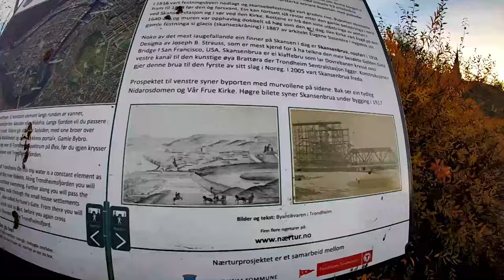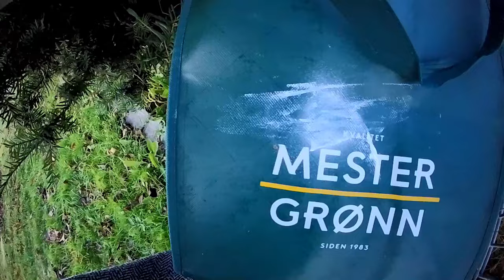What I Discovered When I Explored the Unknown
Join me on an adventure as I share what I discovered when I explored the unknown. This video will take you on a journey of exploration and discovery! mysterious# Explored the Unknown What I Discovered When